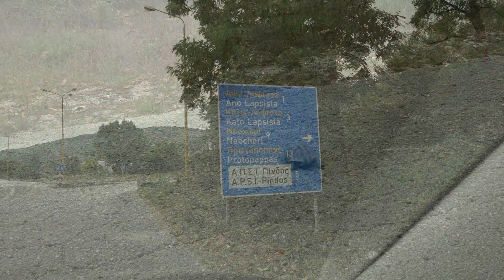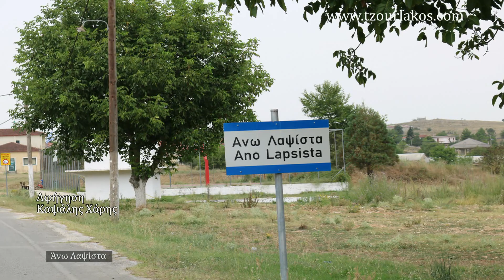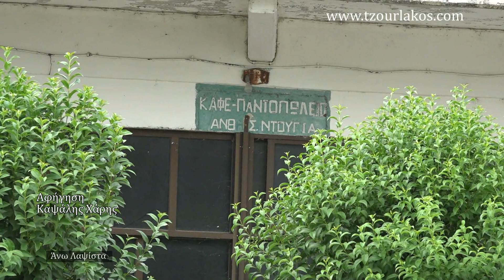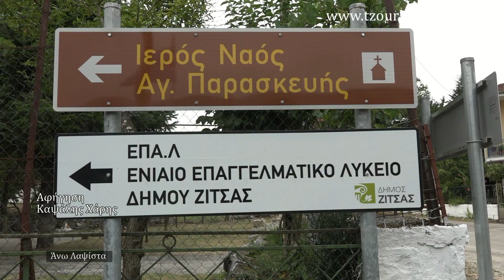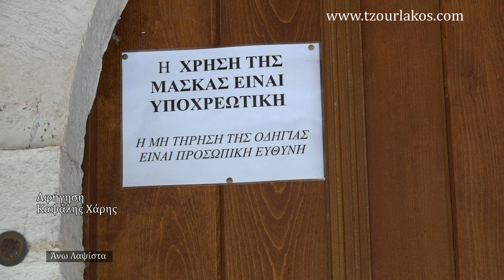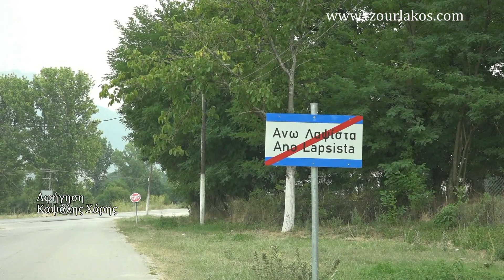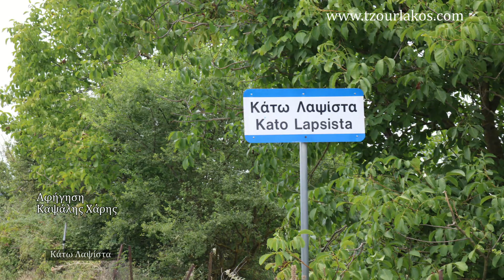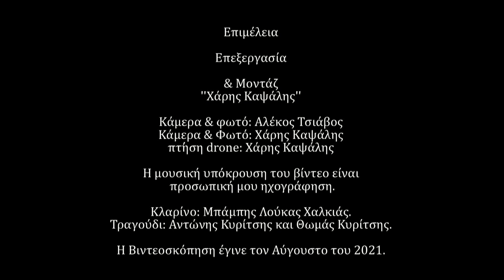Λαψίστα Άνω-Κάτω Ζίτσας Ιωάννινα Ήπειρος.Οδοιπορικό Βίντεο.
Γνωρίστε τα πανέμορφα χωριά της Ζίτσας Ιωαννίνων.

Φίλες και φίλοι καλώς ορίσατε στό κανάλι μου.
Εδώ φιλοδοξώ να γίνει τόπος συνάντησης τής παράδοσης τής περιήγησης στα ακριτικά μας χωριά,και της φιλοξενίας.